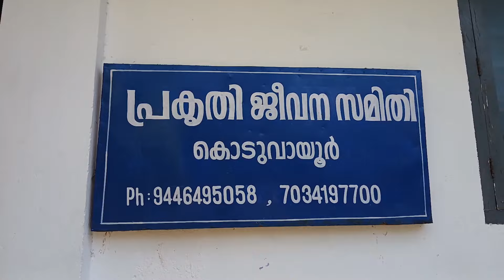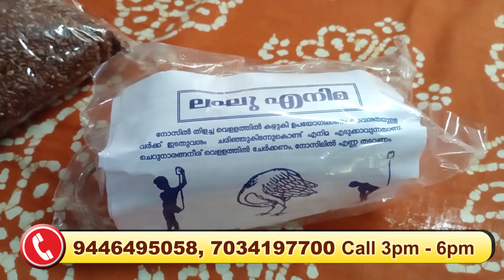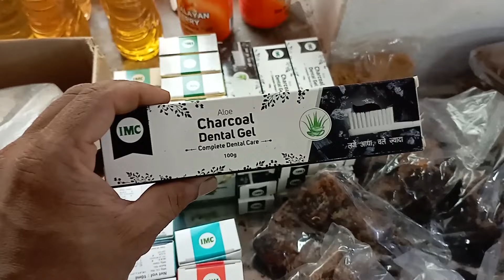PRAKRUTHI JEEVANA SAMITHI NATURE CAMP SALIM MASTER | ദഹനകേട്, കാരണവും നിവാരണവും പ്രകൃതിജീവനത്തിലൂടെ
Dyspepsia – ദഹനകേട്, കാരണവും നിവാരണവും പ്രകൃതിജീവനത്തിലൂടെ
സലിം മാസ്റ്റർ, പ്രകൃതി ജീവനസമിതി, കൊടുവായൂർ
കരുവന്നൂർതറ, സലഫി മസ്ജിദിന്റെ എതിർവശം, ഹനഫി മദ്രസ കെട്ടിടം
കൂടുതൽ വിവരങ്ങൾക്ക് ബന്ധപെടുക
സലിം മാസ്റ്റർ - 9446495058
അസീന (പച്ചപ്പ് പ്രകൃതി ഭക്ഷണം) – 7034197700
വിളിക്കേണ്ട സമയം 3.00pm to 6.00pm മാത്രം

Timecodes
0:00 - Intro
02:22 - Saleem Master Introduction
05:50 - Saleem Master Speech
01:42:21 - Experience sharing
01:57:42 - Pachappu, Aseena

prakruthi chikithsa
prakrithi chikitsa
ujjire prakruthi chikitsa kendra
ayurveda chikithsa
karimanjal chikithsa
adivasi chikithsa
paramparagatha chikithsa
prakrithi jeevanam
murgir prakitik chikitsha
marma chikitsa kannada
marma chikitsa pdf
marma chikitsa ppt
marma chikitsa in karnataka
marma chikitsa for gastric problem
marma chikitsa course
marma chikitsa near me
marma chikitsa mysore
marma chikitsa points
marma chikitsa meaning